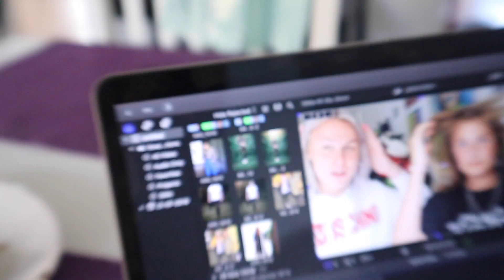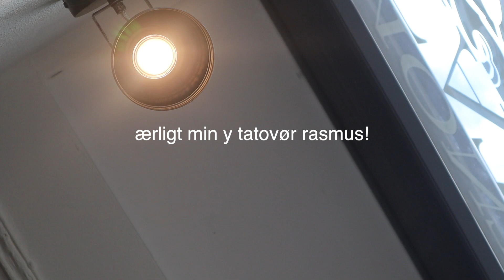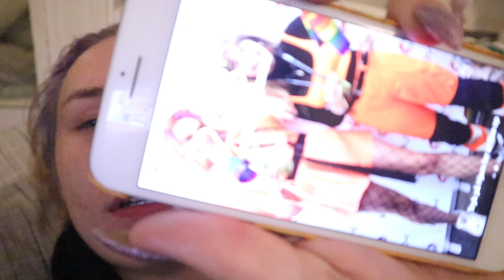FÅR EN NY TATOVERING! / Anders Theoodor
ÅBEN DENNE BOKS FOR INFO

Tusinde tak, fordi i gad at se med! Det betyder så meget for mig.

☆ INFO OM MIG:
  • Jeg er 18 år gammel - Fødselsdag d. 22 Marts
  • Jeg har 3 søskende  - 1 Bror & 2 Søstre
  •  Jeg elsker makeup, og elsker bare at skille mig ud fra mængden.

☆ MIT UDSTYR:
•  Kamera: Nikon d3300 & Canon M50
•  Objektiv: Skifter mellem 50mm 1.8 og et 35mm 1.4
•  Softboxes: AMAZON - Mærke: Neewer
•  Redigering: Final Cut Pro

Tak for din tid! ♡